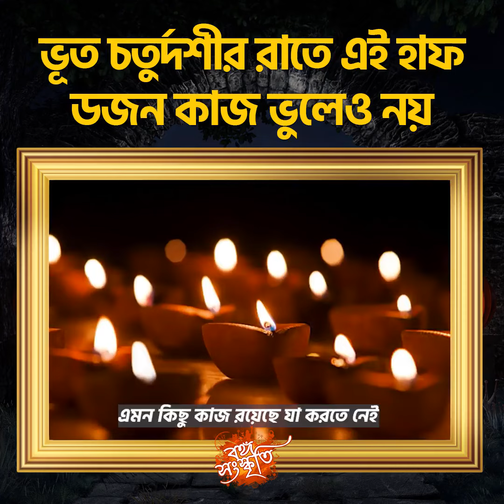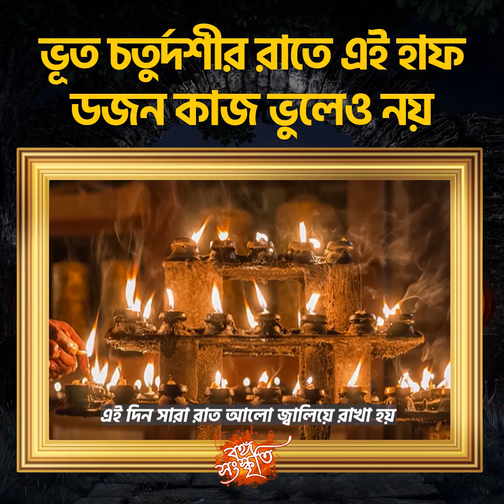সাবধান! এই ৬ কাজ ভুলেও করবেন না।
নমস্কার বন্ধুরা আমাদের এই সমস্ত ভিডিও গুলাে যদি আপনাদের ভালাে লেগে থাকে তাহলে অবশ্যই আমাদের চ্যানেলটিকে সাবস্ক্রাইব করবেন এবং পাশে থাকা বেল আইকন টি ক্লিক করে অল ক্লিক করে দেবেন যাতে করে আমাদের সমস্ত ভিডিওর নােটিফিকেশন সর্বপ্রথম আপনার কাছে পৌঁছে যায় আর হ্যাঁ অবশ্যই আমাদের ফেসবুক পেজ
বঙ্গসংস্কৃতি ফলাে করে রাখবেন।